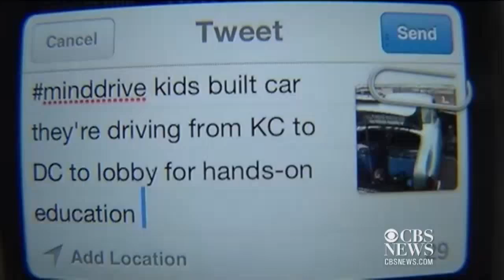Students create car that runs on social media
High school students from Kansas City, Mo., turned an old-school Volkswagen Karmann Ghia into an electric car that runs on social fuel. KCTV's Alice Barr reports.